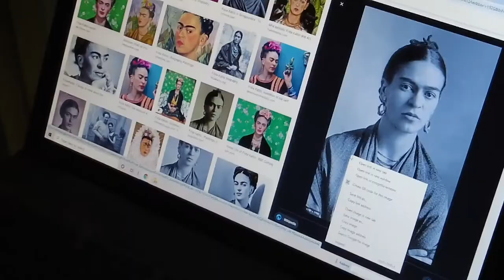Frida Kahlo artist portrait by Josh Wingerter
Josh Wingerter paints a portrait of Mexican painter Frida Kahlo at the Wingerter Art Center in Westwego, Louisiana.

36x48 canvas. SOLD.

Art By: Josh Wingerter
Video/Editing: Nathanael Jones

Art Gallery: 401 Sala Ave., Westwego, Louisiana 70094